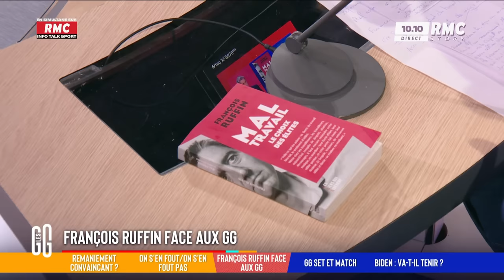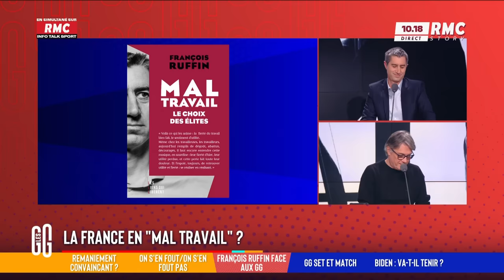Kasbarian au Logement ? Et pourquoi pas Depardieu à l'égalité Femmes Hommes !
Le remaniement ? Personne n'en a rien à cirer. Parce que personne n'en a rien à espérer. Quand on a 7 ministres de la santé en 7 ans, ça veut dire que ce sont les technos qui gouvernent. L'Etat est en pilotage automatique, sans cap, sans vision.